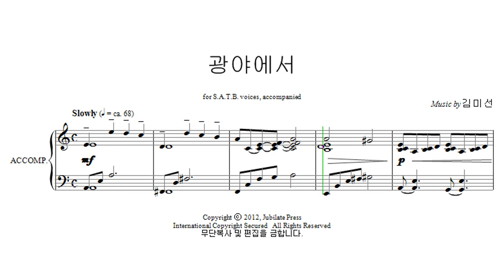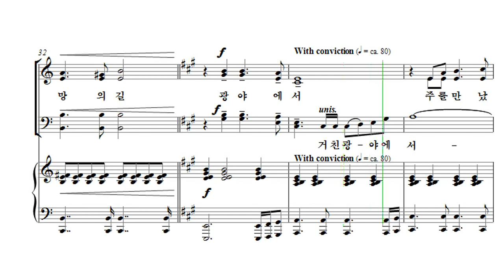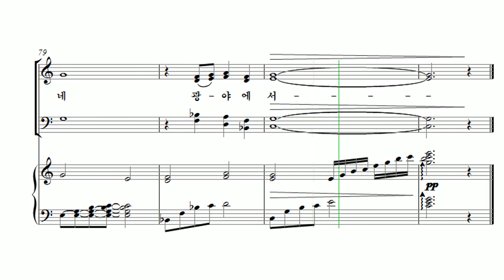[유빌라테 23집] 15. 광야에서 - 김미선 Soprano